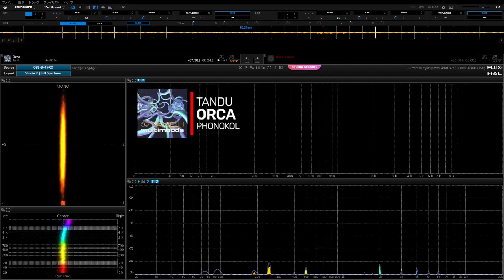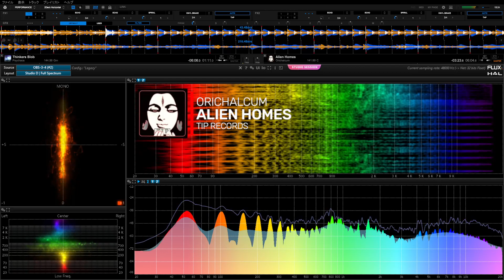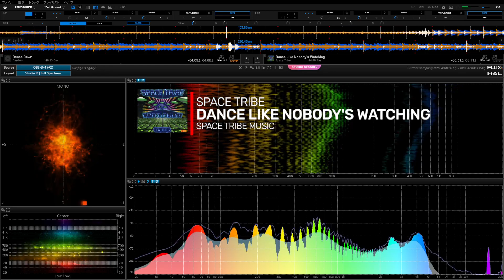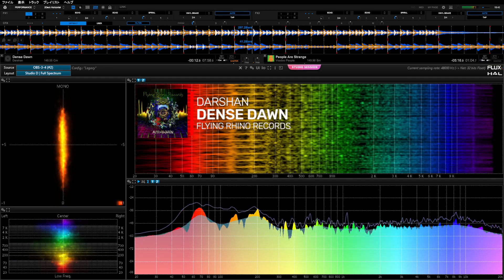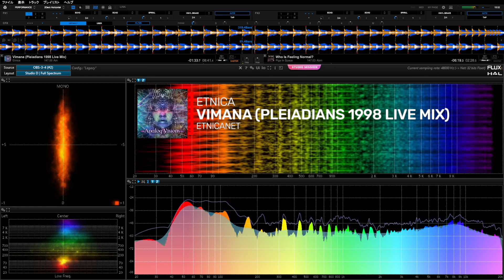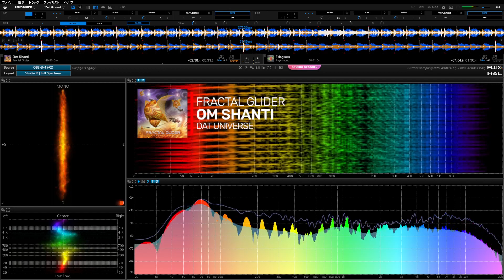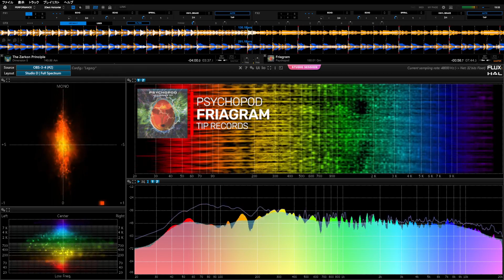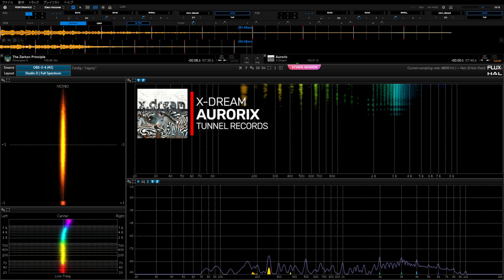Goa Trance mix 5 [2023-07-29]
00:00:00 Tandu - Orca
00:04:20 Orichalcum - Alien Homes
00:08:50 Psychaos - Thinkers Blob
00:14:11 Space Tribe - Dance Like Nobody's Watching
00:21:21 Darshan - Dense Dawn
00:25:21 Voodoo People - People Are Strange
00:30:11 Etnica - Vimana (Pleiadians 1998 Live Mix)
00:36:40 Pigs In Space - Who Is Feeling Normal?
00:41:20 Fractal Glider - Om Shanti
00:47:21 Psychopod - Friagram
00:53:31 Dimension 5 - The Zarkon Principle
00:57:01 X-Dream - Aurorix